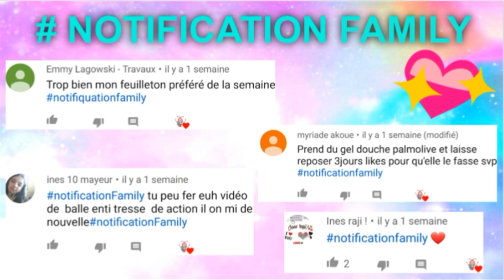5 recettes de SLIME SANS COLLE DE MES ABONNÉS, AVEC DE L'EAU !!! 😱 | WATER SLIME CRASH TEST 💦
DANS CETTE VIDÉO : 5 recettes de SLIME SANS COLLE DE MES ABONNÉS, AVEC DE L'EAU !!! 😱 | WATER SLIME CRASH TEST (JE TESTE VOS RECETTES SLIME)
NO Glue SLIME
SLIME Without Glue

Hello mes petits Chats!!!

Aujourd'hui je viens vous partager DES RECETTES DE SLIME SANS COLLE!!!
J'ai testé plusieurs de vos recettes de SLIME SANS COLLE avec du gel douche, du sel, liquide vaisselle, bicarbonate de soude, masque pour le visage, bref un peu de tout! Je vous laisse découvrir si ces recettes fonctionne Oui ou NON.

Si la vidéo vous a plu n'hésitez pas à mettre un GROS POUCE BLEU!!! 👍🏻💘 OBJECTIF 2000 LIKES !!! Alors CAP OU PAS CAP ???

commentaire " Slime sans colle "